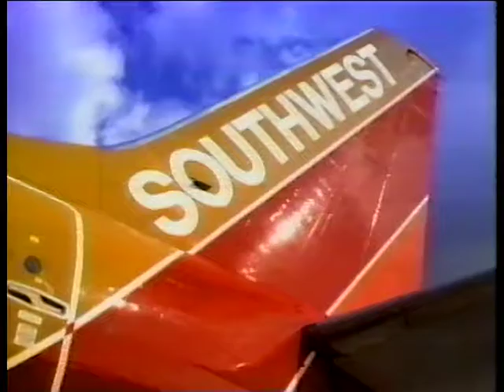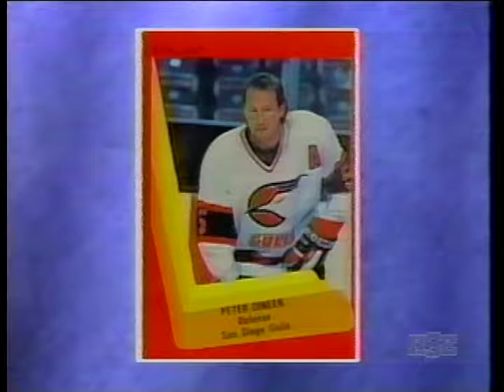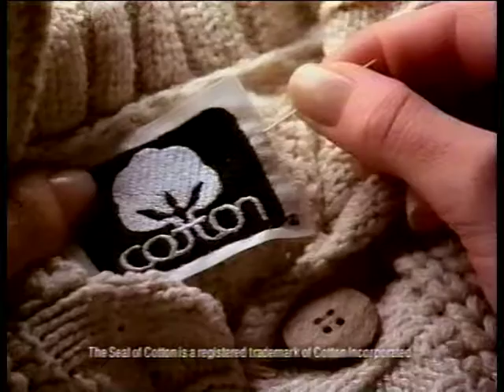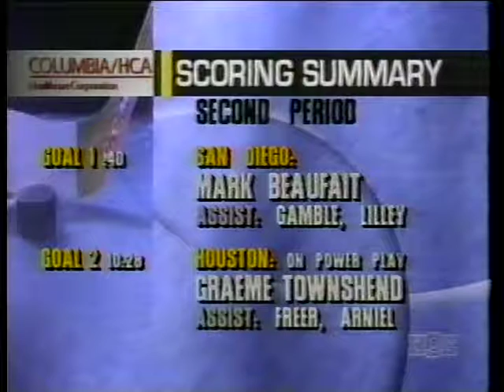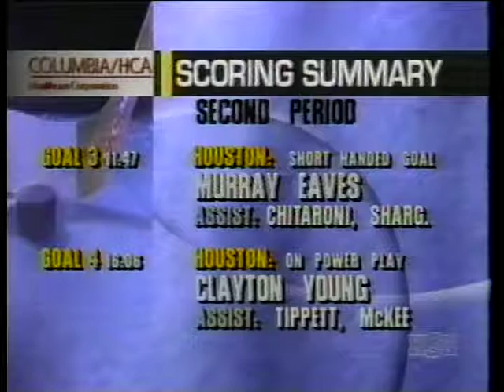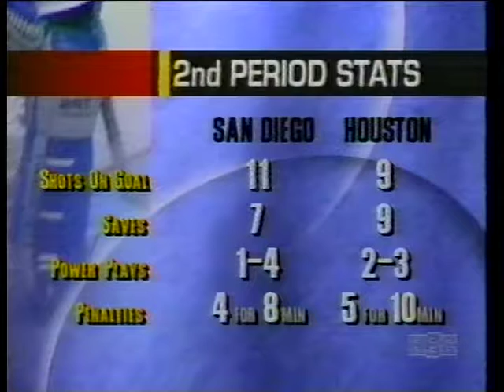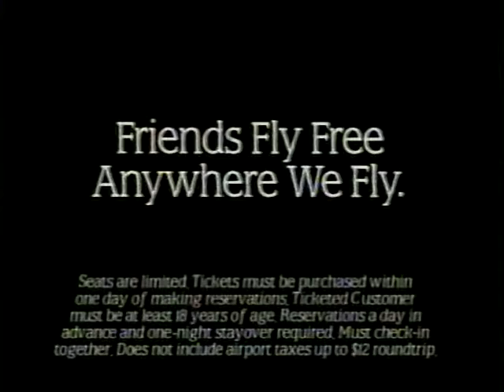1994-10-12 Houston Aeros Vs San Diego Gulls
IHL hockey 1994-95 season. 4-3 SO Aeros win.  Terry Ruskowski, Murray Eaves, Clayton Young. John Flannery, Barry Warner, Russ Small, Adam Gordon.